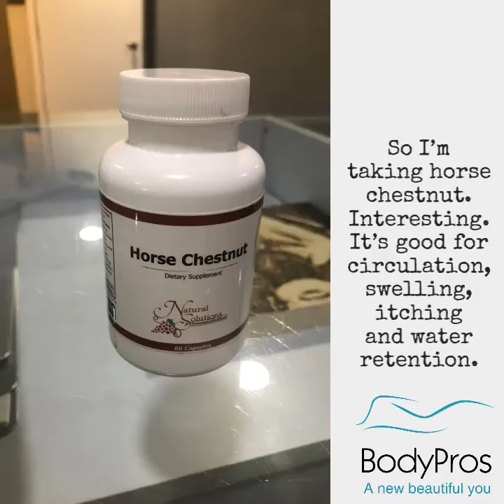So I’m taking horse chestnut. Interesting. It’s good for circulation, swelling, itching and water r…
Horse chestnut. Hmmmm??